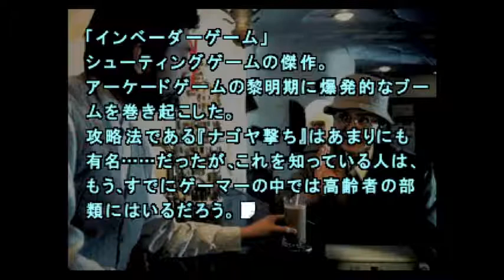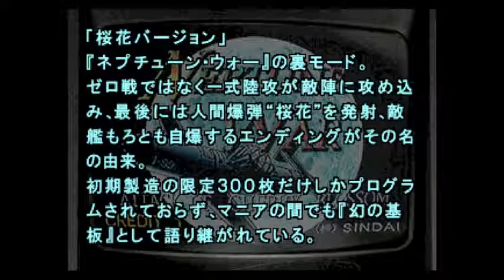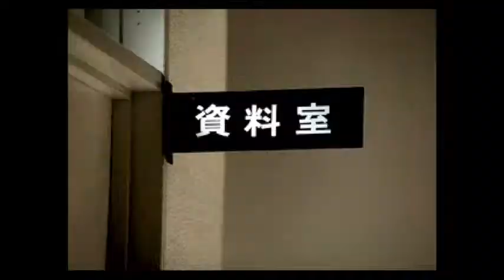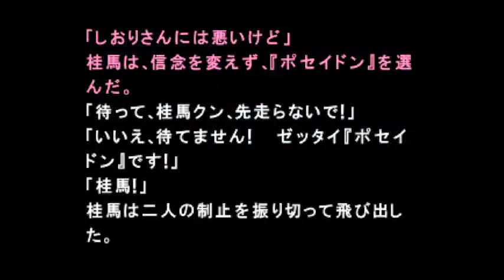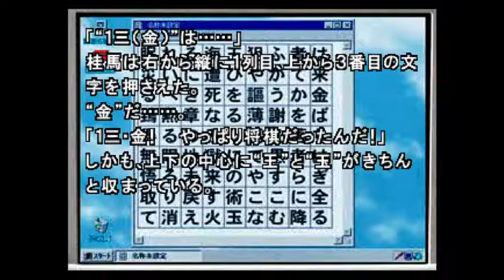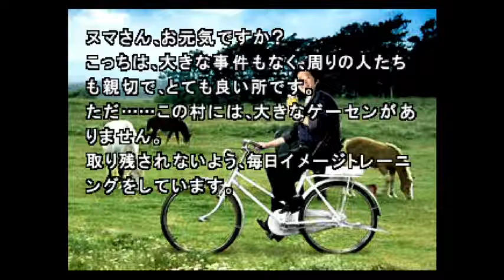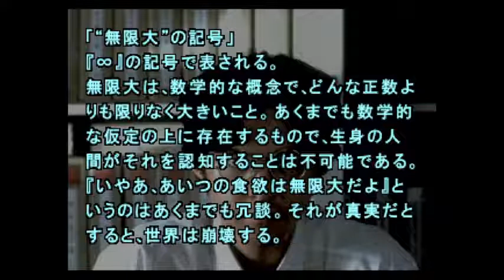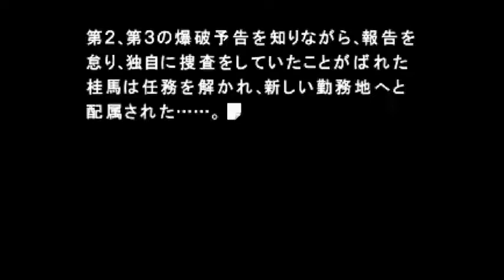◉山生まれの女が『街』を実況プレイpart53◉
将棋、きたわね
ゲーム名：街 〜運命の交差点〜
媒体：PlayStation（PS）
発売日：1999年1月28日（PS）
対象年齢：CERO D（17歳以上対象）
発売元：チュンソフト